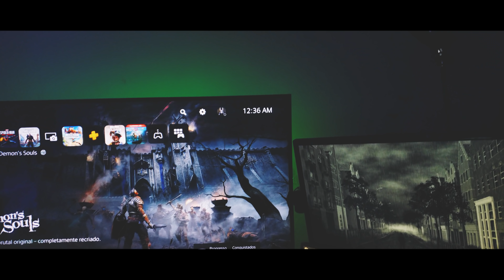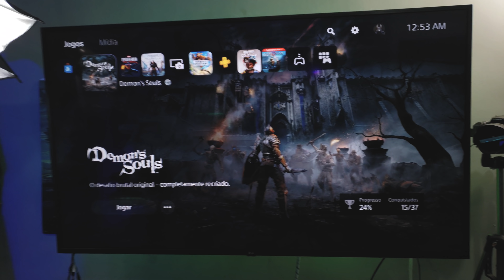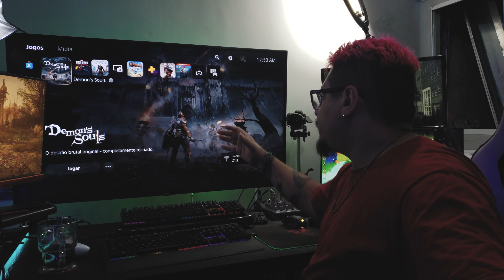Conheça toda a minha "Espaçonave"! | MEU SETUP 9.0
MUITO OBRIGADO

Meu Setup:

Configurações do PC de jogos:
Placa Mãe Asus x470 Prime Pro Aura
Water Cooler PCYes Nix 240mm RGB
Ryzen 7 3800x
Gainward RTX 3080 Phoenix
16GB RAM DDR4 Corsair Vengeance
8GB RAM DDR4 HyperX

Configurações do PC de stream:
Placa Mãe Asus Gigabyte AB350M Gaming-3
8GB RAM DDR4 HyperX

Monitores:
TV LG 65" 4K 65UN73 60hz
Acer 27" 1440p XG270HU 144hz
Acer 27" 1080p KG271 75hz
LG 23" 1080p 23mp55hq 60hz

Periféricos:
Mouse 1: Corsair M65 Pro Elite
Teclado 1: Corsair K68 RGB
Mouse: Razer Naga Trinity
Teclado: Motospeed CK104
Headset: HyperX Revolver
Controle Xbox One Wireless

Captura:
Canon SL3 - Lente: SIGMA 18-35mm f1.8 Art
Interface de áudio Behringer U-Phoria UMC202HD